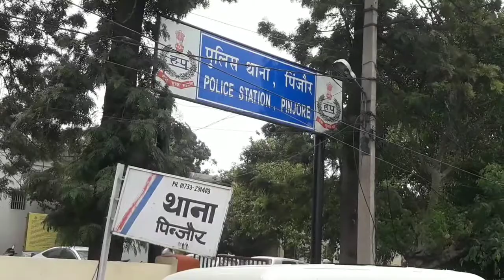Pinjore: रामपुर जंगी गांव के खेतों से ट्रांसफार्मर चोरी।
सिटी न्यूज।।
      पिंजोर नालागढ़ रोड पर रामपुर जंगी गांव के खेतों में पड़ा बिजली का ट्रांसफार्मर हुआ चोरी।